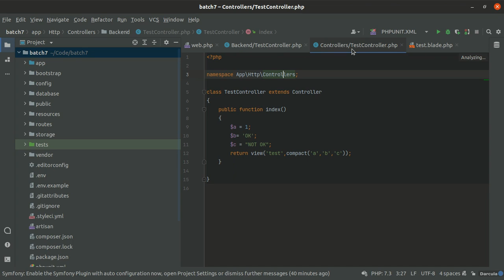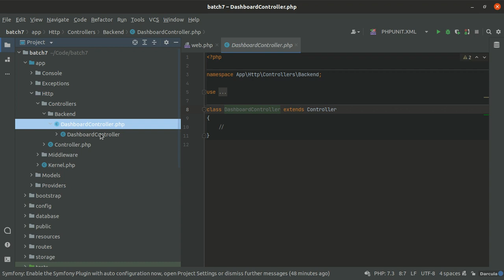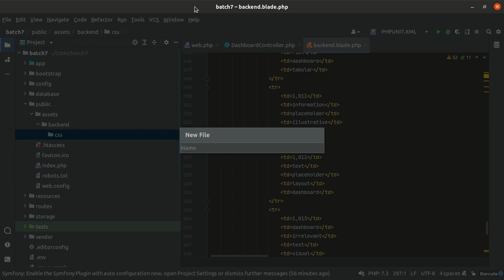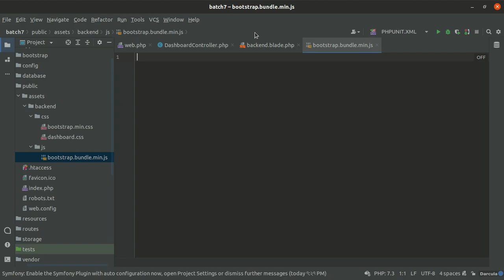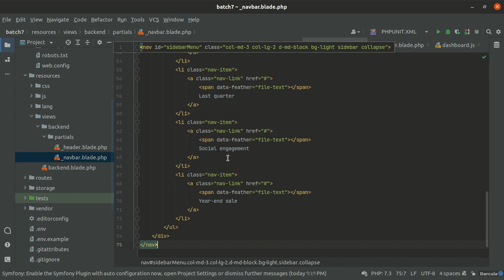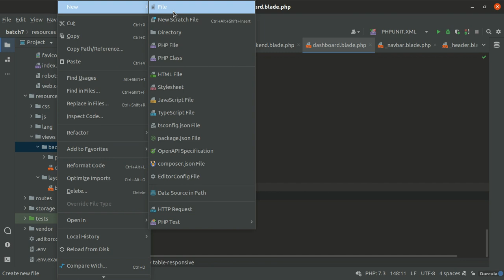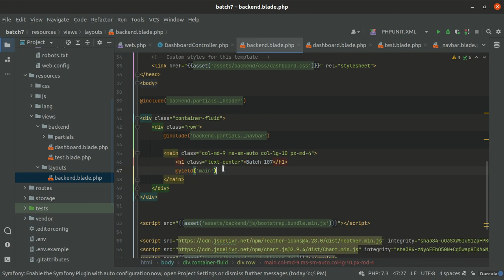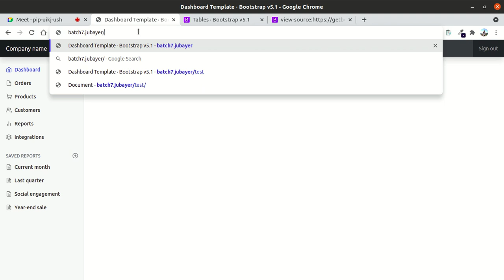mastering class-6 | Programming topic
Programming topic
Programming topic Programming
laravel 8 curd full course
what laravel can do,
laravel do zero,
instalação do laravel,
laravel do 0,
how does laravel work,
laravel controller does not exist,
laravel has many relationship,
has many through laravel,
hasone through laravel,
has many laravel,
laravel has one,
how laravel works,
how laravel framework works,
how laravel auth works,
how laravel passport work,
how laravel queue works,
how laravel hash password,
how laravel jobs work,
how laravel mix works,
why laravel jetstream,
why use laravel,
why learn larav
laravel tutorial,
laravel 8,
laravel 8 tutorial,
laravel api,
laravel project,
laravel daily,
laravel livewire,
laravel crash course,
laravel advanced,
laravel authentication,
laravel api tutorial,
laravel advanced tutorial,
laravel and vue,
laravel admin panel,
laravel admin,
laravel blade,
laravel blog,
laravel breeze,
laravel bangla tutorial,
laravel beginner,
laravel blade components,
laravel blog project,
laravel broadcast,
laravel course,
laravel cashier,
laravel chat,
laravel cms,
laravel cache,
laravel controller,
laravel collection,
laravel c'est quoi,
laravel datatables,
laravel dusk,
laravel developer,
laravel deployment,
laravel dashboard,
laravel debugbar,
laravel darslari,
laravel ecommerce,
laravel eloquent,
laravel email,
laravel events,
laravel elzero,
laravel echo,
laravel flutter e commerce,
vue js e
vue e
laravel framework,
laravel for beginners,
laravel full project,
laravel fortify,
laravel full project tutorial,
laravel facades,
laravel graphql,
laravel gates,
laravel gates and policies tutorial,
laravel github,
laravel getting started,
laravel guards,
laravel github actions,
laravel google maps,
laravel homestead,
laravel horizon,
laravel hindi,
laravel homestead windows 10,
laravel helpers,
laravel http client,
laravel how to install,
laravel http requests,
laravel kya hai,
laravel installation,
laravel interview questions,
laravel installation in windows 10,
laravel inertia,
laravel introduction,
laravel inertia js,
laravel in amharic,
laravel in hindi,
laravel jetstream,
laravel jetstream inertia,
laravel jetstream tutorial,
laravel jetstream livewire,
laravel jwt authentication tutorial,
laravel jobs and queues,
laravel khmer,
laravel ki,
laravel kurs,
laravel kafka,
laravel kurdish,
laravel kafka tutorial,
laravel kong ruksiam,
laravel khoa pham,
laravel login and registration,
laravel livewire tutorial,
laravel login,
laravel localization,
laravel lumen,
laravel livewire crud,
laravel language switcher,
laravel mix,
laravel middleware,
laravel myanmar,
laravel microservices,
laravel multi auth,
laravel migration,
laravel many to many,
laravel mail,
laravel nova,
laravel notification,
laravel news,
laravel notification real time,
laravel net ninja,
laravel nextjs,
laravel nuxt,
laravel news portal project,
laravel n+1,
laravel n+1 problem,
laravel octane,
laravel overview,
laravel observer,
laravel on windows,
laravel orm,
laravel one to many,
laravel or django,
laravel oauth2 api tutorial,
como baixar o
como usar o
symfony o
como funciona o
angular o
laravel php,
laravel o codeigniter,
laravel o django,
laravel passport,
laravel php,
laravel project tutorial,
laravel pos,
laravel passport api authentication,
laravel pagination,
laravel package development,
laravel queue,
laravel queue jobs,
laravel qr code generator,
laravel quasar,
laravel queue redis,
laravel queue database,
laravel query parameter,
laravel quiz and exam system,
laravel react,
laravel rest api,
laravel repository,
laravel relationships,
laravel roles and permissions,
laravel redis,
laravel routing,
laravel relationship eloquent,
laravel sanctum,
laravel service container,
laravel stripe,
laravel spatie,
laravel service providers,
laravel spark,
laravel search,